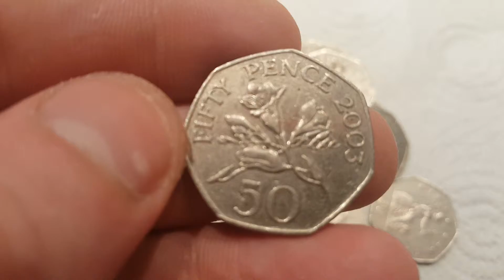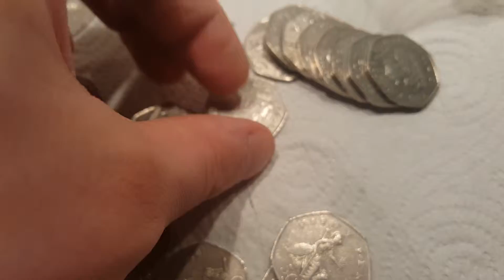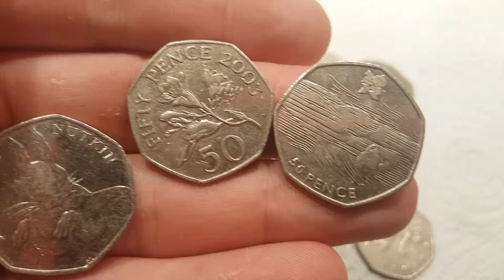50p Coin Hunt £50 in 50p Coins EP60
50p Coin Hunt. Can WE find some rare 50p coins in these UK 50p coin hunts. £50 in 50p coins episode 60. Will be find a Peter rabbit 50p coin? Paddington Bear 50p Coin? Kew Gardens 50p Coin? Beatrix Potter 50p Coin? OLYMPIC 50p coin? What 50p coins do you own?
Beatrix potter squirrel nutkin 50p coin - fifty 50p Saxon coin - Benjamin britten 50p coin. Swimming 50p coin 2011